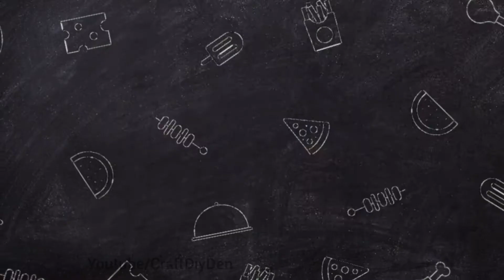Krishna Janmashtami Special Craft ideas | Janmashtami Decoration Ideas 2021 | Krishna Door Hanging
Janmashtami Special Craft 2021 |Paper craft ideas |Janmashtami decoration ideas |wall decor ideas

You can Watch on my Channel  👇
Cardboard craft
Unique Home Decor
silhouette drawing

কাগজের ফুল